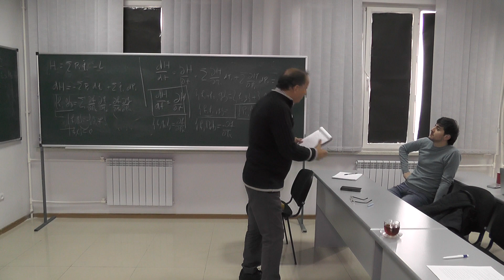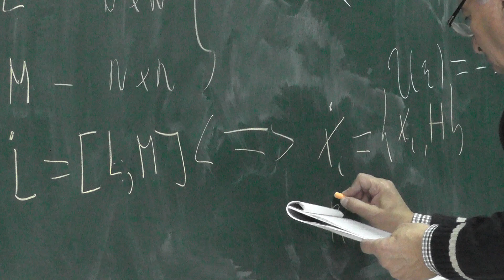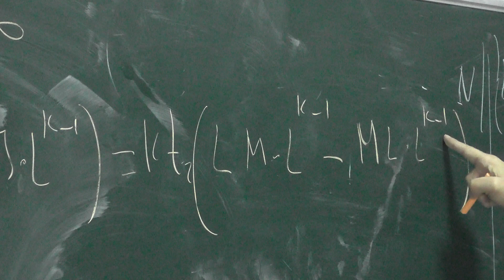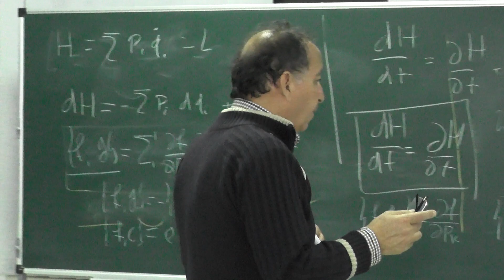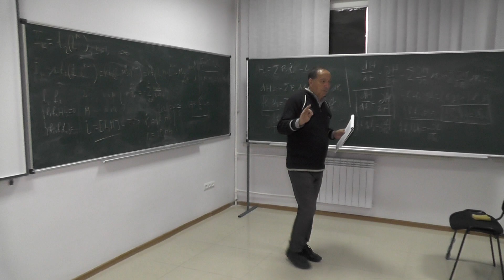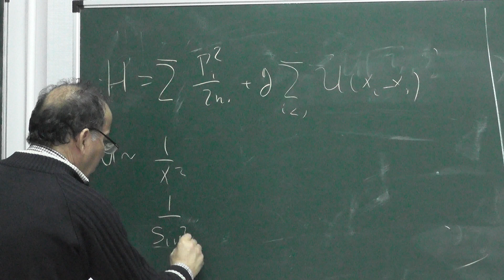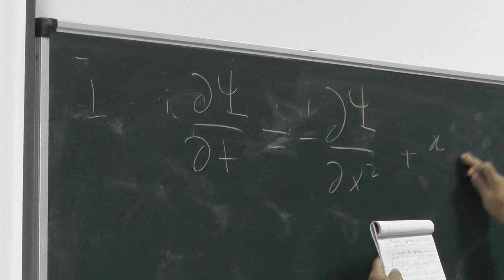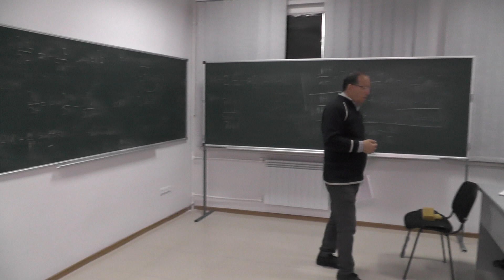Theoretical Physics at AANL in Full HD Part-5(5.12.2019)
Theoretical Physics at AANL in Full HD
Topic: INTEGRABLE SYTEMS IN CLASSICAL AND QUANTUM MECHANICS.
Matinyan Center of Theoretical Physics at AANL
Lecturer: Professor Hrachya Babujyan
Full HD made by Mesrop Hovhannisyan